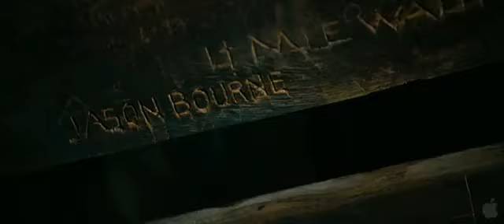THE BOURNE LEGACY 2012 - OFFICIAL TRAILER (MANILA PHILIPPINES)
Finally the longest Trailer where Pedicabs and Jeepnies can be seen in the streets of Manila Philippines.

The narrative architect behind the Bourne film series, Tony Gilroy, takes the helm in the next chapter of the hugely popular espionage franchise that has earned almost $1 billion at the global box office: The Bourne Legacy. The writer/director expands the Bourne universe created by Robert Ludlum with an original story that introduces us to a new hero (Jeremy Renner) whose life-or-death stakes have been triggered by the events of the first three films. For The Bourne Legacy, Renner joins fellow series newcomers Rachel Weisz, Edward Norton, Stacy Keach and Oscar Isaac, while franchise veterans Albert Finney, Joan Allen, David Strathairn and Scott Glenn reprise their roles.

Director:Tony Gilroy
Cast:Jeremy Renner, Rachel Weisz, Edward Norton, Albert Finney, Joan Allen, Scott Glenn, Stacy Keach, Oscar Isaac
Writers:Tony Gilroy, Dan Gilroy